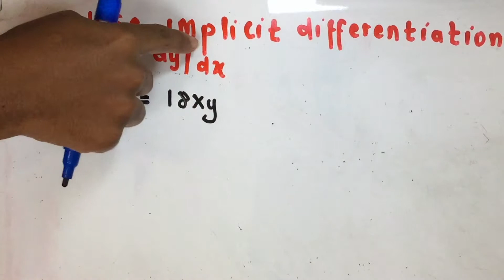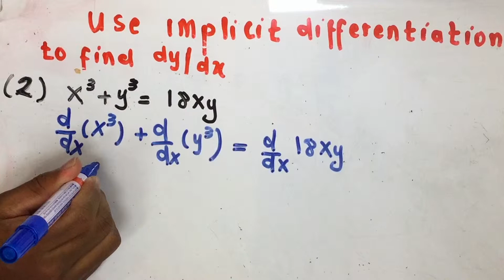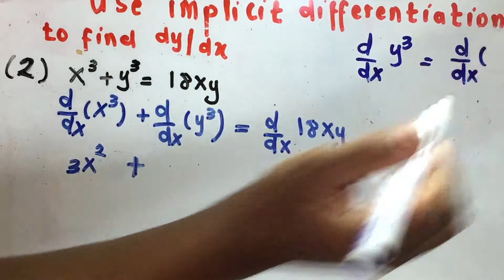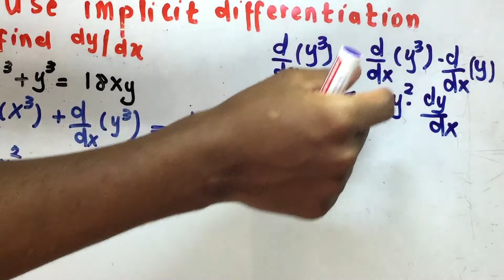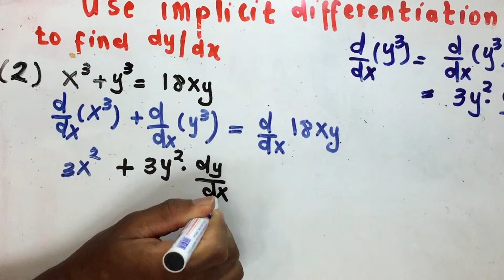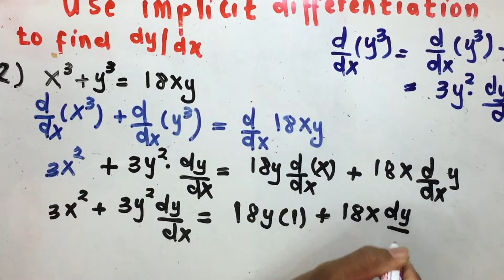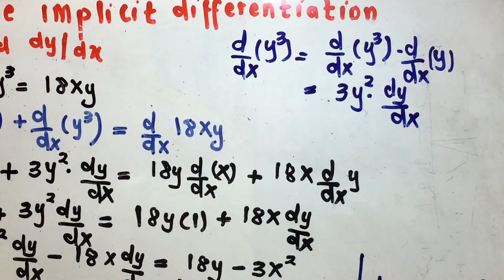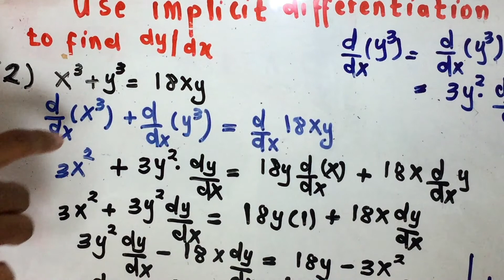how to do implicit differentiation? example 2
the video explain in Somali language how to do implicit differentiation, by differentiating both side of the equation.